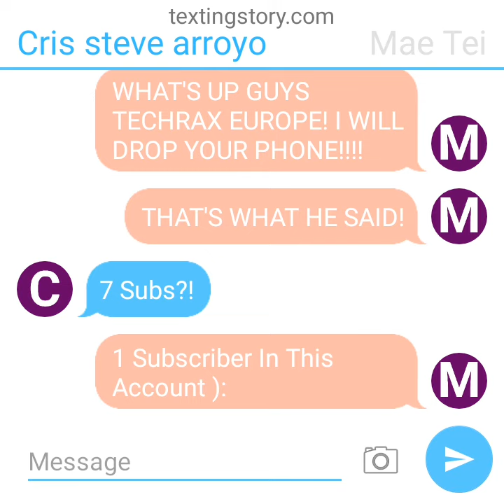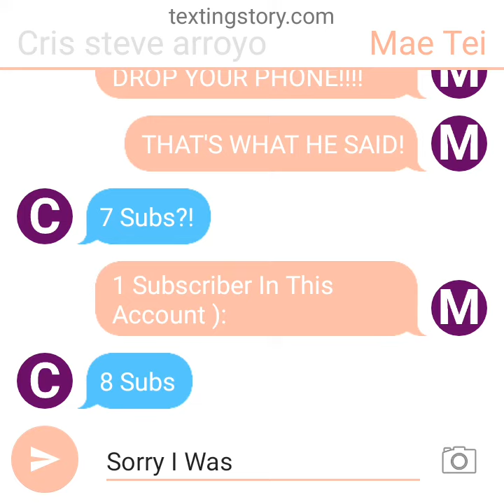TextingStory #1 5 Subscribers! (Must 10000 Views And 1000 Subs)